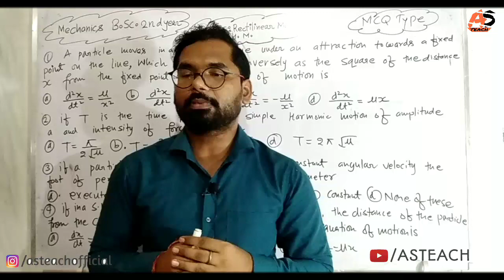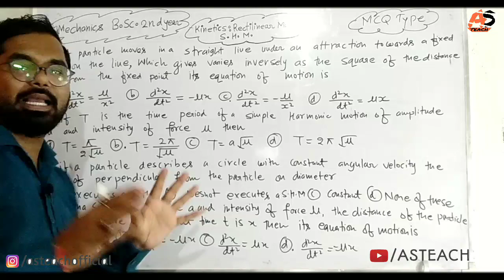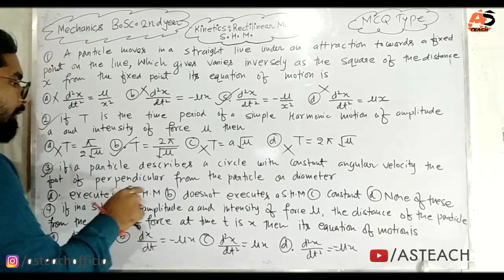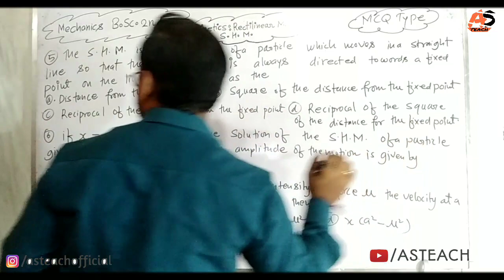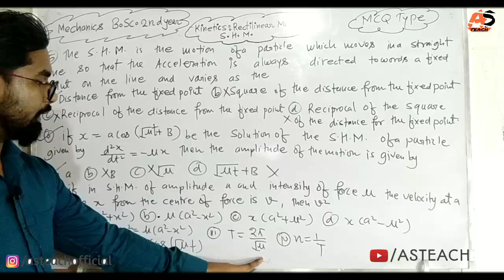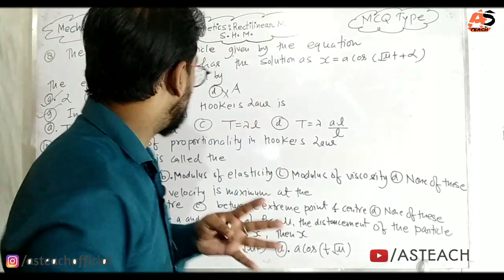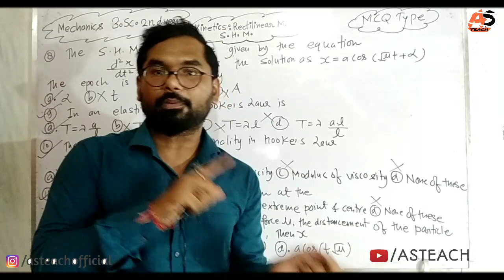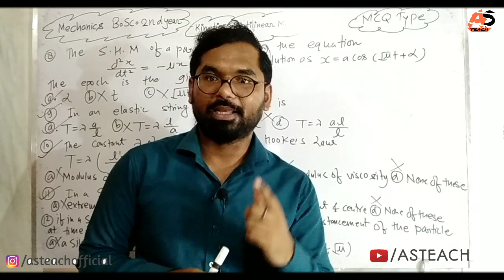Rectilinear Motion (S.H.M.) | Mechanics | MCQ Types Questions | B.sc.2nd Year Math | ddu gkp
About This Video :
Whatsapp Number AS Sir
New Channel👉 AS TEACH Fan Club
B.sc.2nd year Mathematics Paper-4 Statics & Dynamics
This video Usefull:
1.Deen Dayal Upadhyay Gorakhpur University Gorakhpur
2.Sidharth University Kapilvastu Sidharthnagar
3.Bsc Math Statics and Dynamics
4.bsc 2 year Math ddugkp
5.Statics and Dynamics bsc 2nd year ddu Gkp
6.Ba 2 year Math Mechanics ddu Gkp
7.bsc math ddu Gkp
8.Introducation of Statics and Dynamics
9.Catenary
10.Common Catenary
11.Cartesian Equation of a Catenary
12.Examples of Common Catenary
13.Problem Based on String in Two Dimension
14.PROBLEMS 4(A) Question-8
15.Common Catenary Bsc 2nd year
16.Approximation To The Common Catenary
17.Mechanics MCQ Types Questions ddu gkp
18.Catenary objective Types Questions
19.Mechanics Bsc 2nd year math ddu gkp MCQ Types Questions
20.Statics Bsc 2nd year math ddu gkp Objective Types Questions
21.Dynamics Bsc 2nd year math ddu gkp SU MCQ Types Questions,
22.Kinematics objective Types Questions ddu gkp bsc maths,
23.Coplanar forces MCQ Types Questions ddu GKp
24.Stable and Unstable Equilibrium MCQ Types Questions ddu GKp
25.Bsc 2nd year math Statics MCQ Types Questions ddu GKp
26.Virtual work MCQ Types Questions ddu GKp
27.virtual work mcq questions Bsc 2nd year ddu GKp
28.Rectilinear motion MCQ Types Questions ddu GKp
29.S.H.M. MCQ Types Questions ddu GKp
30.Simple hormonic motion MCQ Types Questions ddu GKp
asteach,
as teach,